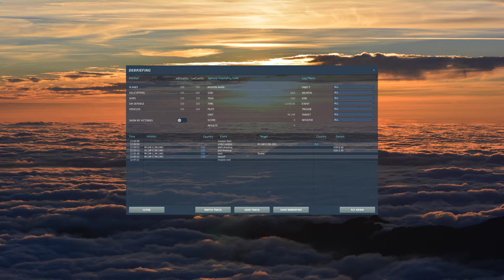[DCS: Mi-24P] 退役フライトシマーのフライトログ 237 クレーンくぐりで慣熟飛行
アシストのAFCSを全部OFFにして、Trimmerをリセットしたらもの凄く飛びやすくなった。
低速で照準がぶれるのも無くなったし、変にアシスト入らない方が飛びやすい。
UH-1と同じかも。
他のヘリもそうだったけど、このクレーンくぐりができれば、感覚は全部掴んだに等しい。
でも、この動画の最後は墜落していたりするw